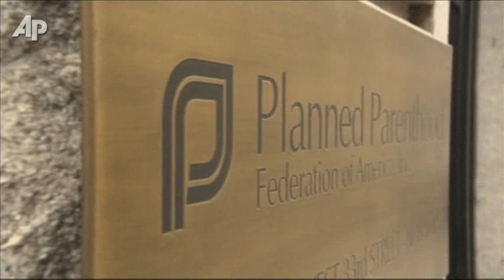Komen Official Out After Planned Parenthood Row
Karen Handel, an executive with the Susan G. Komen for the Cure breast-cancer charity has resigned after a dispute over funding for Planned Parenthood. (Feb. 7)